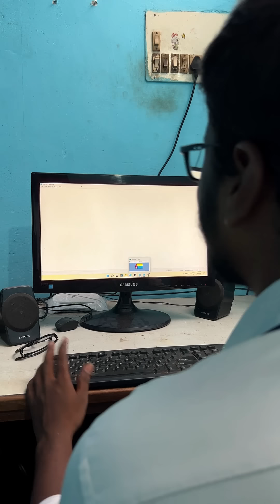School computer lab 🤣| Velujazz